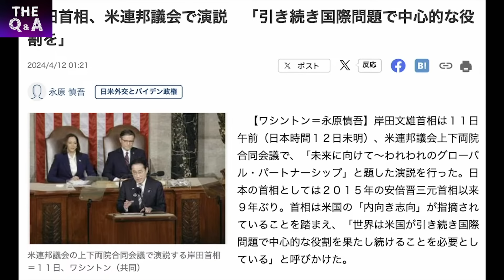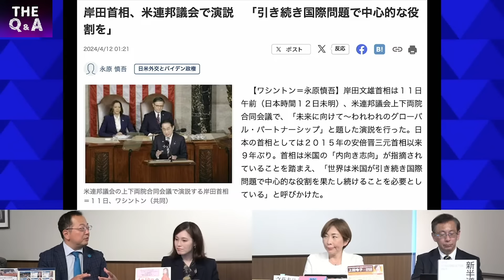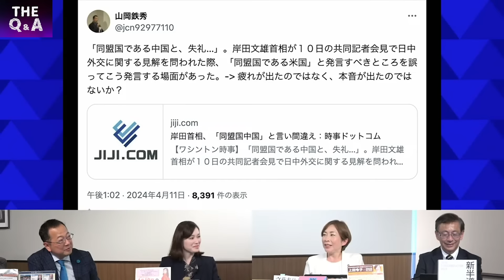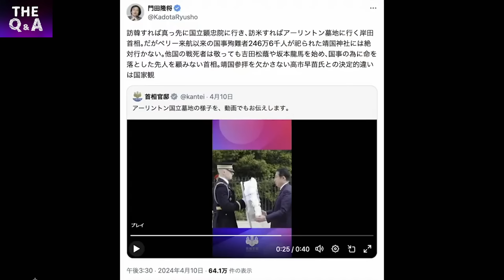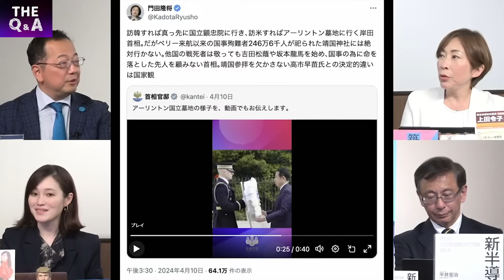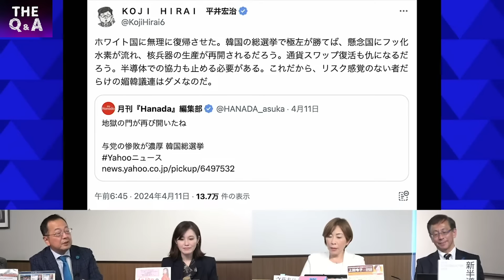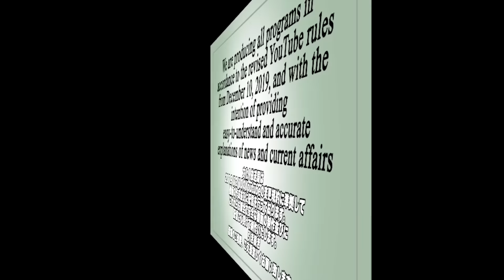日米首脳会談を総括／岸田首相の従米演説＆媚中な本音がポロリ／上川外相は売国密約を交わす？／韓国総選挙で与党惨敗…岸田政権のマヌケ外交 ④【The Q&A】4/12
お陰様で第4期(4月開講)を迎える令和専攻塾。装いを新たに塾生募集開始です。オンライン参加も可能。講義の翌週はオンライン振り返り講義とフリーディスカッション。OBの同窓会もあります。是非楽しい仲間を作って一緒に学びましょう。

 / jcn92977110
　◎令和専攻塾

 / kojihirai6
 　◎著書『トヨタが中国に接収される日』

上田令子（東京都議会議員）

 / uedareiko
 ◎Youtube『自由を守る会代表 上田令子チャンネル』

 / bunkajin_tv
　◎洋一の部屋

 / okotteiitomo111
　◎ザ・Q&A

 / weekendlive1111

 / bunkajinhosoukyoku

　◎Gohei Nishikawa